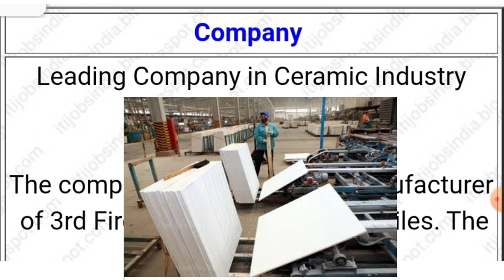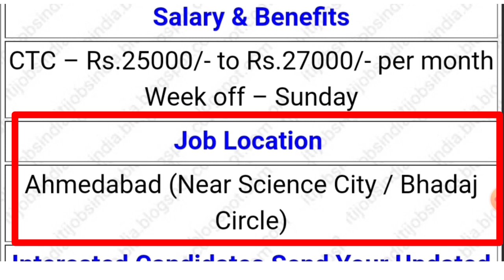ITI & DIPLOMA PERMANENT JOB | CERAMIC INDUSTRY ME JOB | SALARY 25000/-